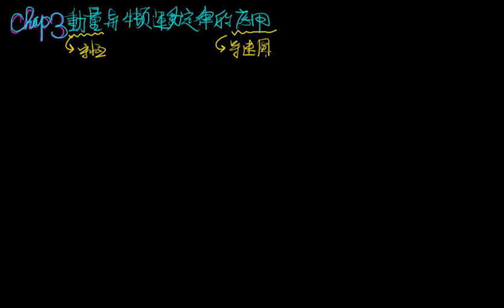2A 3 1動量定義與牛頓第二運動定律原式